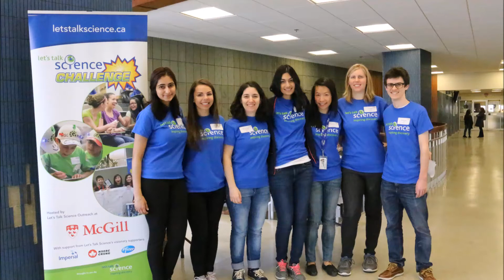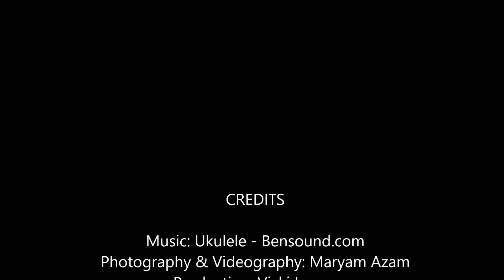McGill Seeds of Change - Let's Talk Science Challenge 2017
Help the Let’s Talk Science Challenge reach out to more schools and broaden their impact, while recruiting more volunteers to make this year’s event bigger and better!

We appreciate all your love and support!